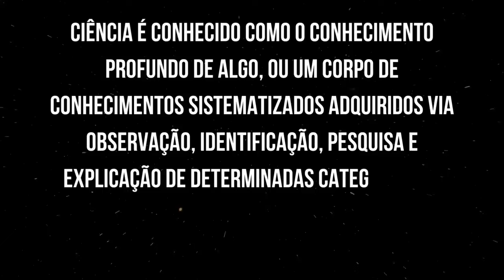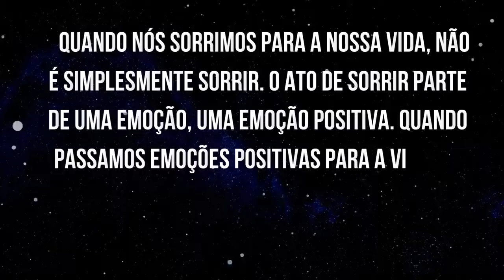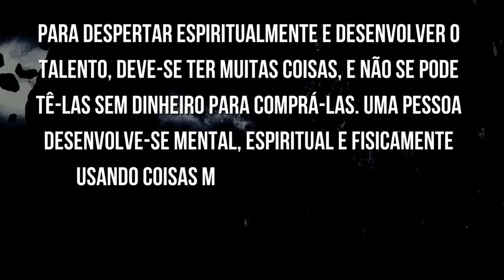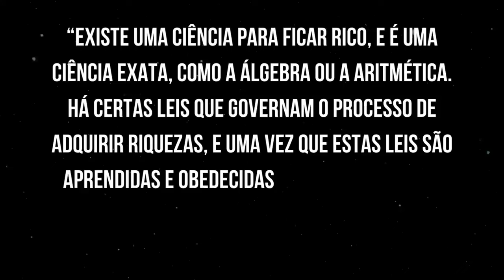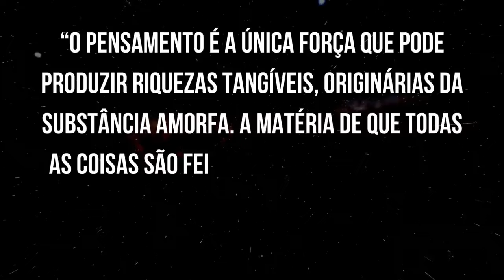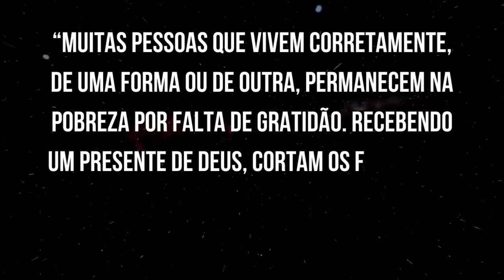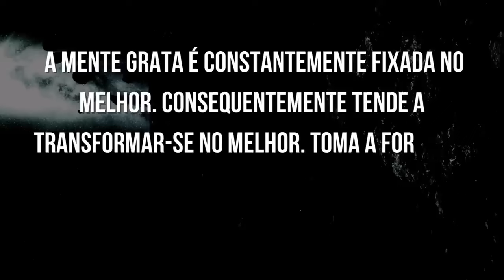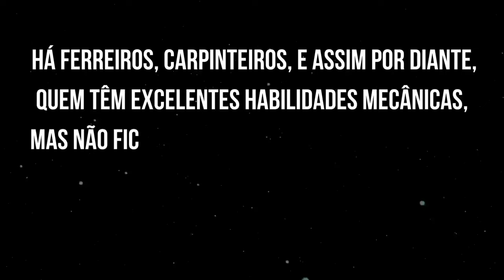NINGUÉM NUNCA TE ENSINARÁ ISSO! - Lei da atração - Wallace D Wattles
Descubra os segredos revelados por Wallace Wattles em sua obra-prima "A Ciência de Ficar Rico". Neste vídeo, exploramos como aplicar os princípios da lei da atração e a ciência exata para manifestar riqueza e prosperidade em sua vida. Aprenda a importância do pensamento positivo, da gratidão e de como essas práticas podem transformar sua realidade financeira. 🌟💰

Wallace Wattles, um renomado escritor e pensador do movimento do Novo Pensamento, nos ensina que a prosperidade não é uma questão de sorte, mas de ciência. Ele afirma que existe uma ciência exata para ficar rico, comparável à matemática ou à álgebra. Ao entender e aplicar essas leis, qualquer pessoa pode alcançar a riqueza de maneira previsível e eficaz. 📘✨

A obra "A Ciência de Ficar Rico" destaca que a mente é a chave para criar riqueza. Pensamentos são energia, e essa energia pode ser canalizada para atrair prosperidade. Quando você deseja algo intensamente e mantém esse pensamento de forma positiva, seu subconsciente trabalha em conjunto com o universo para realizar esse desejo. Este vídeo oferece um guia detalhado sobre como aplicar esses princípios para transformar sua vida financeira.

Wallace Wattles enfatiza a importância de cultivar uma mentalidade de abundância. Ele nos ensina que devemos visualizar nossos desejos com clareza e sentir como se já os tivéssemos alcançado. A prática da visualização deve ser feita de maneira objetiva e detalhada. Imagine cada aspecto do que você deseja – seja um novo carro, uma casa ou uma carreira de sucesso – e sinta as emoções associadas à conquista desses objetivos.

Além da visualização, a gratidão é um componente crucial na ciência de ficar rico. Ser grato pelo que você já possui cria uma vibração positiva que atrai mais coisas boas para sua vida. No vídeo, discutimos como a gratidão pode mudar sua perspectiva e abrir portas para novas oportunidades. Wallace Wattles nos lembra que quanto mais gratos somos, mais próximos estamos da fonte de toda riqueza.

Benefícios da Gratidão e Visualização:

Aumenta a positividade: Focar nas coisas boas cria uma mentalidade de abundância.
Reduz o estresse: A gratidão e a visualização podem ajudar a reduzir a ansiedade e promover bem-estar.
Melhora a saúde mental: Praticar a gratidão e a visualização regularmente pode melhorar sua saúde mental e emocional.
Atrai prosperidade: Manter uma vibração alta e positiva atrai mais coisas boas, incluindo riqueza e sucesso.
⏰ Conteúdo Regular e Valioso: Não se esqueça de se inscrever no nosso canal e ativar as notificações para não perder nenhum dos nossos vídeos que irão te ajudar a transformar sua vida. Publicamos conteúdos novos regularmente para inspirar e guiar você no caminho da abundância e realização pessoal.

👍 Interaja com Nosso Conteúdo: Se este vídeo te inspirou ou te forneceu novas ferramentas para melhorar sua situação financeira, por favor, dê um like e compartilhe com seus amigos e familiares. Comente abaixo como você planeja implementar os ensinamentos de Wallace Wattles em sua vida e quais são suas metas para atrair prosperidade e sucesso.

✍️ Comprometa-se com Sua Transformação: Queremos saber quais são as suas metas para aproveitar o poder da gratidão e da visualização. Participe deixando um comentário sobre como esses princípios estão influenciando sua vida e compartilhe suas experiências de sucesso. Seu testemunho pode inspirar outras pessoas a seguirem o mesmo caminho e a transformarem suas vidas.

Praticar a visualização e a gratidão pode parecer simples, mas seus efeitos são profundos e duradouros. Wallace Wattles nos mostra que, ao dominar nossa mente e alinhar nossos pensamentos com nossos desejos, podemos alcançar qualquer coisa que realmente desejamos. Este vídeo é um guia completo para você começar sua jornada rumo à prosperidade e ao sucesso.

Assista ao vídeo e descubra como transformar sua vida hoje. Não perca essa oportunidade de aprender e crescer. Escolha seu próximo vídeo sobre a lei da atração e continue sua jornada de autoconhecimento e desenvolvimento pessoal. Estamos aqui para apoiar você em cada passo do caminho. Vamos juntos construir uma vida cheia de prosperidade, alegria e realização.